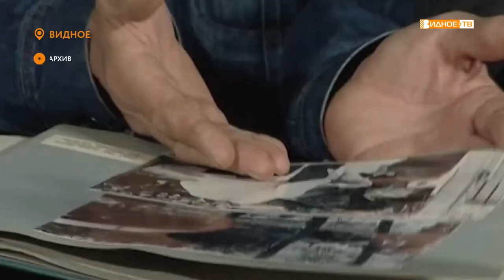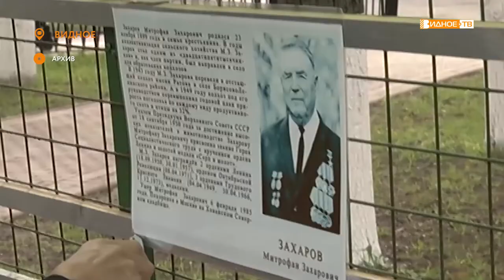НАШ СТЕПАНЫЧ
Заслуженный кинематографист России, заслуженный работник культуры Московской области, лауреат премии Ленинского района Владимир Меньшов отметил 75-летие. В честь дня рождения его коллеги и друзья собрались в Историко-культурном центре, где сейчас трудится Владимир Степанович, чтобы поздравить с юбилеем. Сотрудники ИКЦ подготовили для виновника торжества небольшое праздничное мероприятие, на котором удалось побывать и нашей съемочной группе.